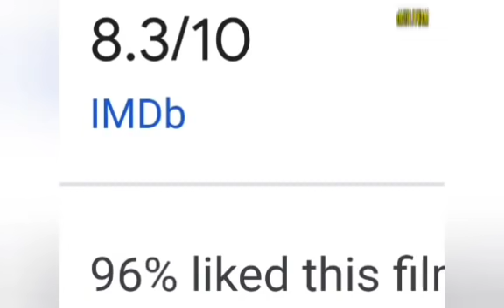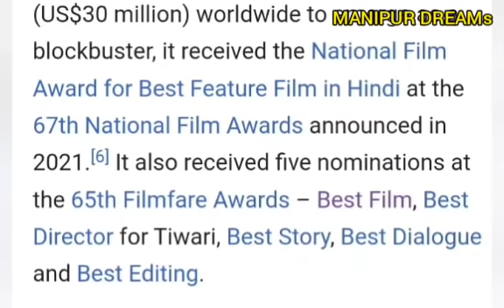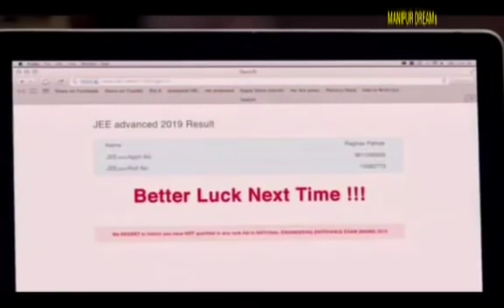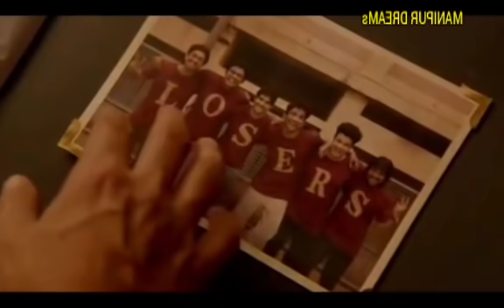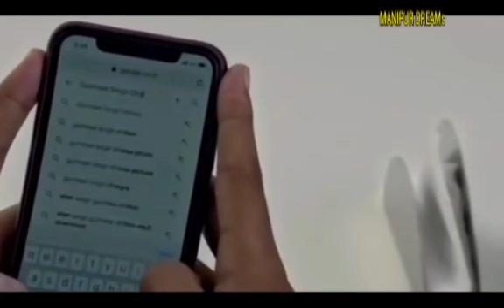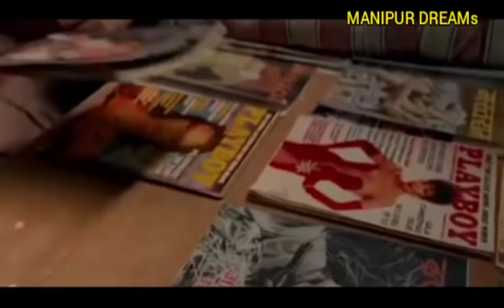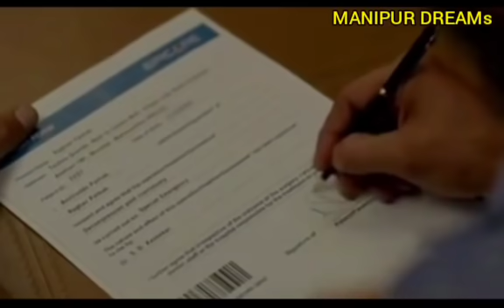Chhichhore 2019||Explained in Manipuri/Shusant Singh Rajput &Shradha kapoor|Best feature film award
Chhichhore(Explained in Manipuri)a tragic incident Anirudh,a middle aged man,to take a trip down memory lane and rememorise his college day along with his friend who were lebelled as Loosers.

Credit:-

Director:Nitesh Tiwari

Producer:Nadiawala

Story:Nitesh Tiwari

Image Source:-